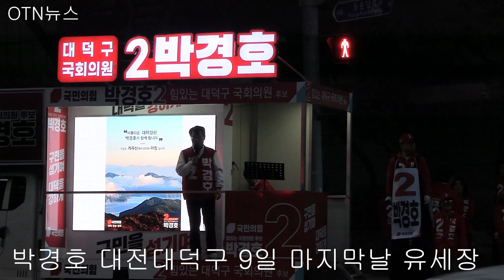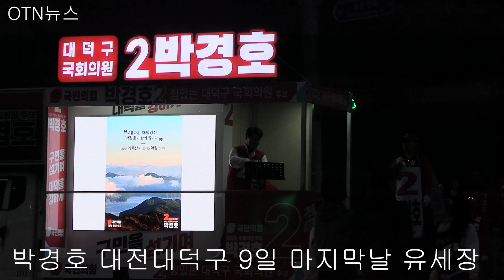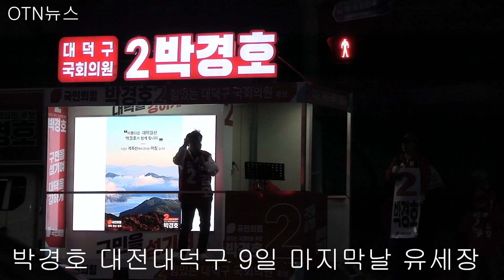박경호 국민의힘 대전 대덕구 국회의원 후보 9일 마지막날 유세 현장.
박경호 국민의힘 대전 대덕구 국회의원 후보 9일 마지막날 유세 현장이다.